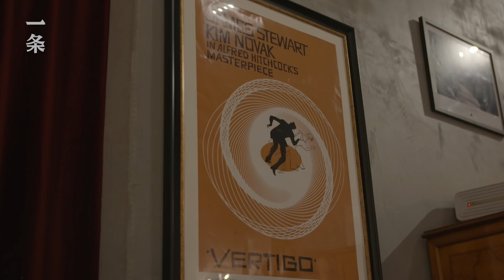北京小哥Kimi的家Young Man Lives in a Villa Alone with Everything Operated by Remote Control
80後北京人Kimi，一個人住在順義800平米的房子裡，上下五層，因為厭煩千篇一律的樣板房設計，從水電、牆面，到臥室、花園，全部自己親自設計，地下兩層改成了畫室、娛樂室，甚至還有一個專門聽雨的雨屋。現在，Kimi經常一個人自娛自樂，“大家以為我每天都在玩，其實我是偷著努力工作的那種人，我不是一個退休的狀態，人生第二春才剛剛開始。”
Kimi, a post-80s from Beijing, lives in an 800-m2 villa with 5 storeys in Shunyi District alone. Getting tired of the monotonous model house style, he designed the wires, tubes, walls, bedrooms and garden all by himself. He built himself a painting room, an entertainment room and even a room specially for listening to the rain. Now Kimi often entertains himself at home. ‘People think I hang around every day. I actually work on the sly. I’m not in retirement. My second life has just begun,’ said him.

🎥本月精彩推荐：

▸【TOP1】她花6年造了棟無窗住房，私密性一級，拿下建築大獎She Spends 6 Years Building a Windowless House with Little Privacy

▸【TOP2】他把破茶廠改成1500㎡別墅，一張沙發就值一棟樓 From a Deserted Tea Factory to a 1500 ㎡ Villa

▸【TOP3】66歲的羅大佑：有女兒後，我的人生像清晨 66-Year-Old Lo Ta-You: My Daughter Brings me the New Morning of Life

▸【TOP4】85後女孩宅在家11年，每天花12小時，只為戳羊毛For 11 Years This Millennial Girl Stays at Home, Poking Felt 12 Hours a Day

▸【TOP5】阿里御用設計師的600㎡豪宅，朋友都知道開鎖密碼 Alibaba’s Favorite Designer’s 600㎡ Villa, All His Friends Know the Password